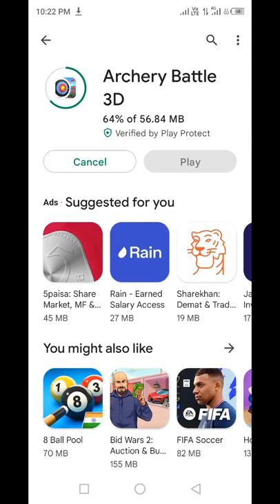Archery Battle 3D